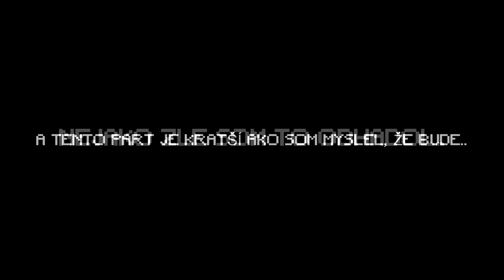2 FORTRESSY VEDLA SEBA! - Minecraft #73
cz sk cesky slovensky
fifqo
minecraft